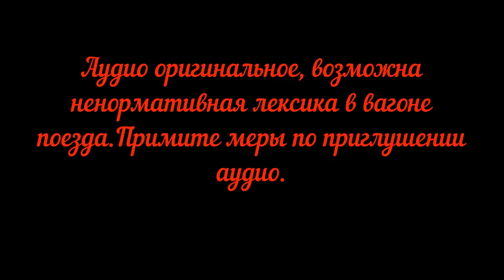Россия из окна поезда Шахунья-Москва.Серия 3